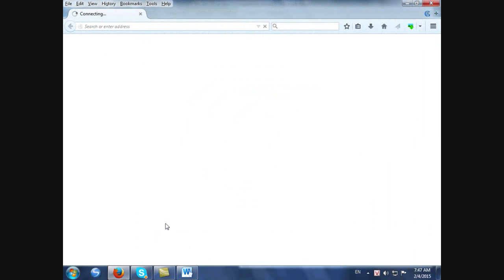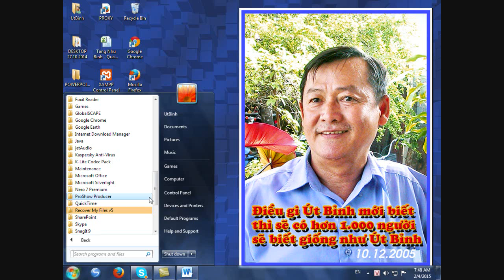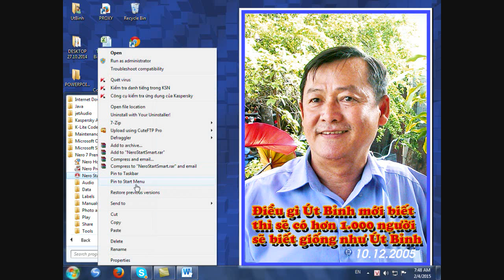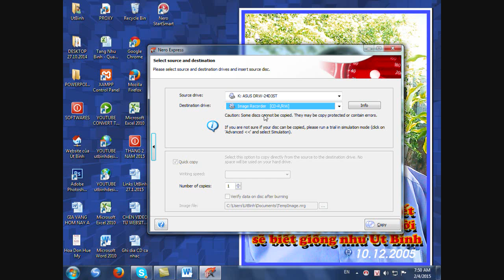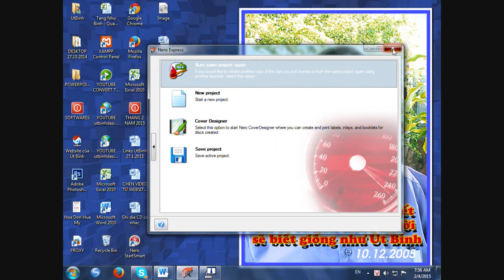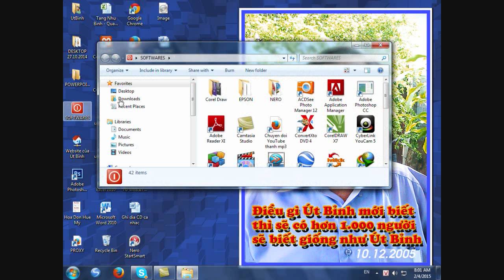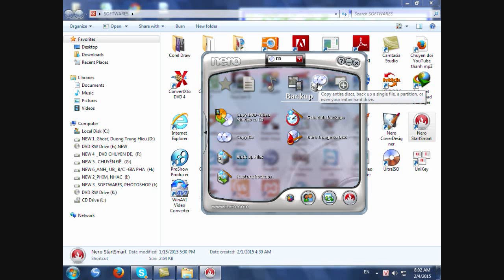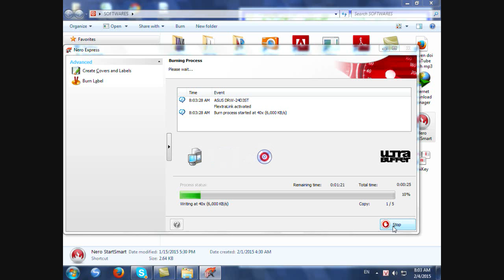NERO 7 PREMIUM Copy dỉa CD ca nhạc 4.2.2015